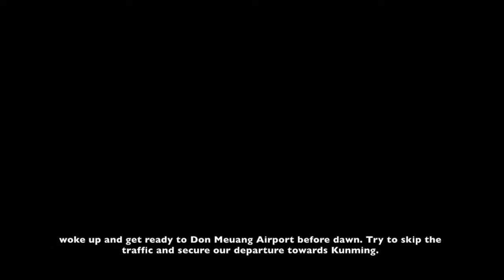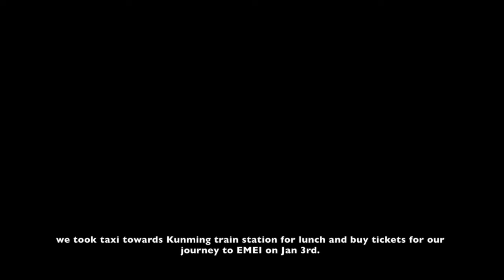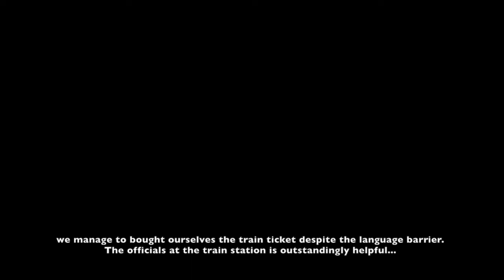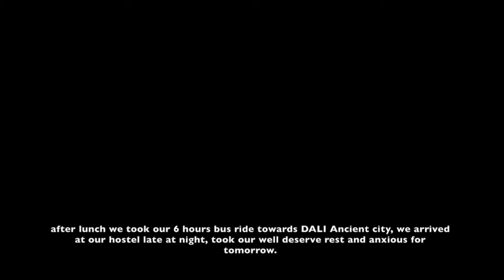[Day5] Kunming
Woke up early to catch our flight towards Kunming. Flight slighly delayed and arrived around 1:30pm. Manage to bought train tickets for our journey towards EMIE on January 3rd. Took our lunch near by and continue our 6 hours bus ride towards Dali Ancient City. Arrived nearly midnight exhausted but worth it.